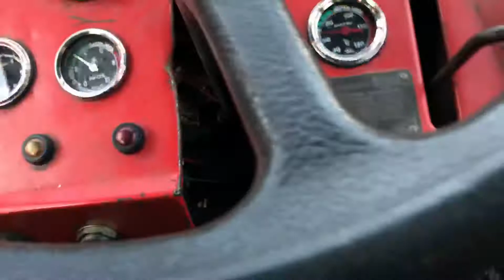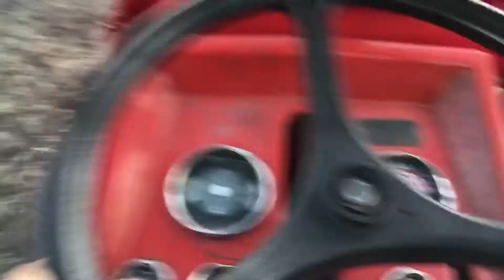IMT 577 i V28 tanjiranje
Tanjiranje za jecam